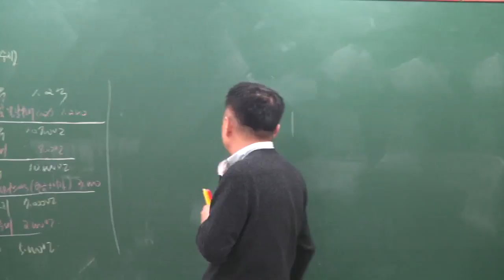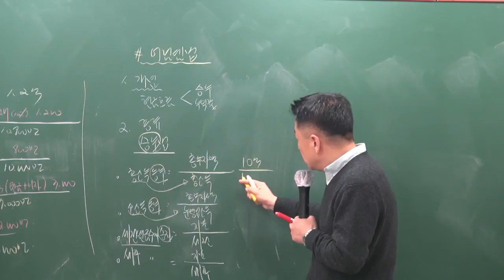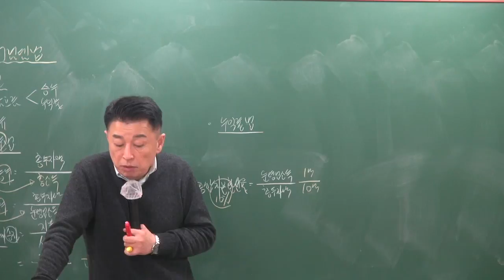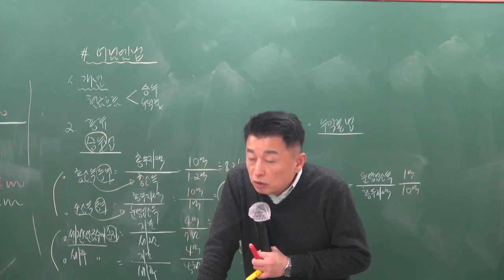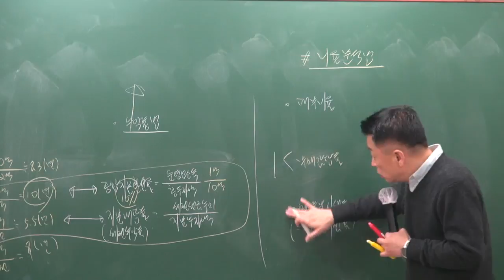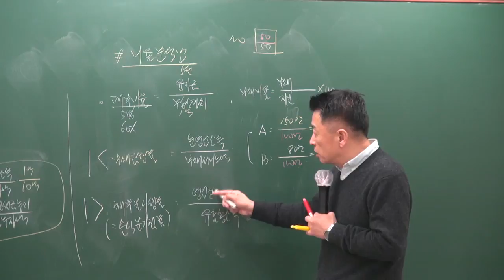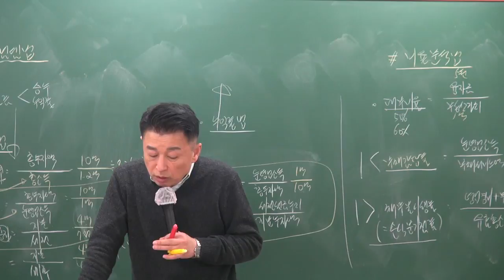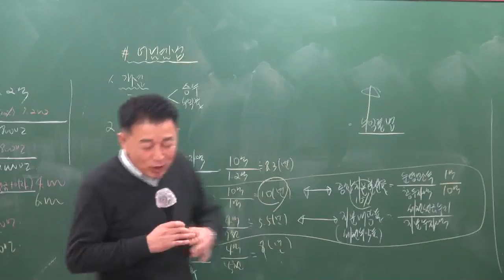[공전무] 2019년 공인중개사 부동산학개론 기본이론 2-24